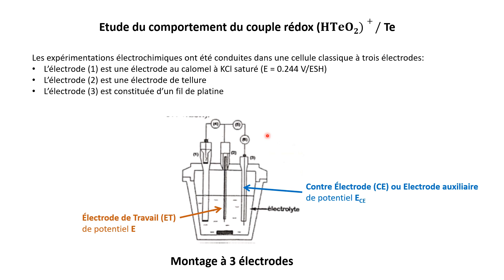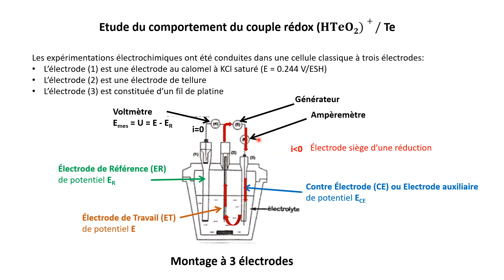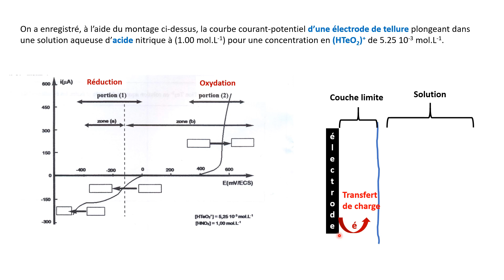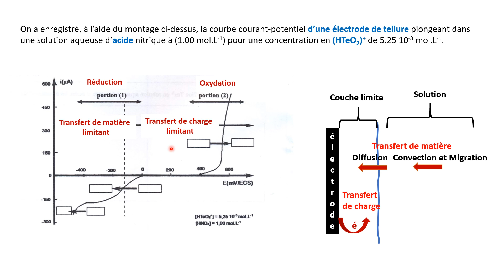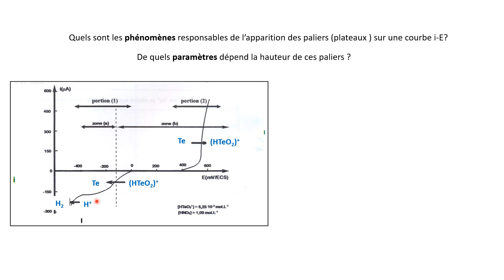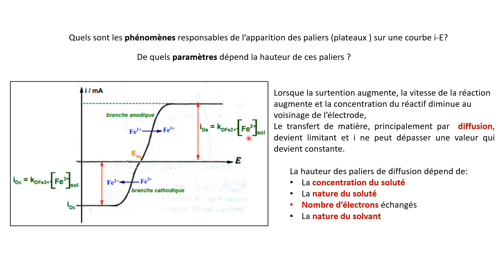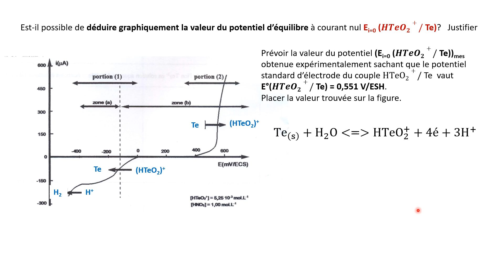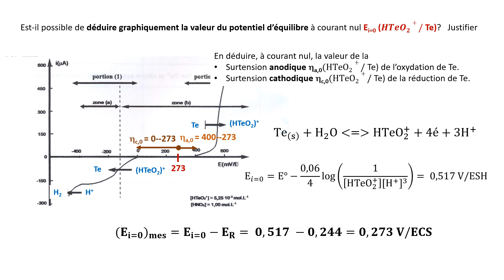Vidéo Séance de révision n°5 Partie 1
Courbes i-E